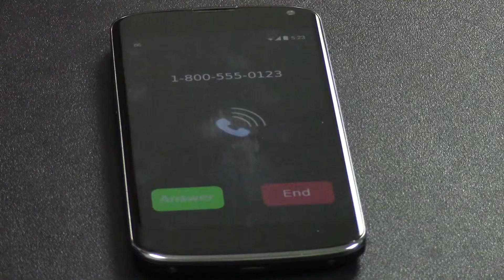Top 10 Uses for SmartPhones - Liefacts (parody)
My rundown of the top 10 uses for smartphones.